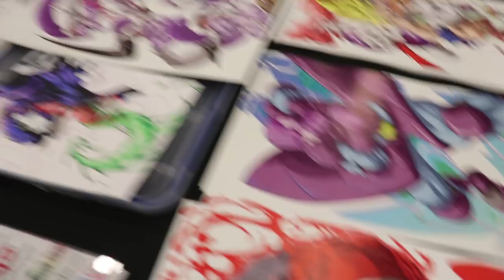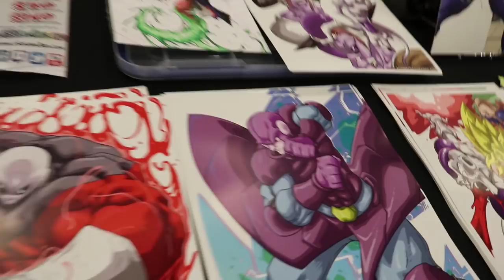Our 2018 Kamehacon Experience!!!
Hope you guys enjoy Our 2018 Kamehacon Experience vlog! We had a blast meeting you guys and also having the opportunity of meeting Youtubers and a ton of voice actors.  We couldn't have asked for a better weekend!